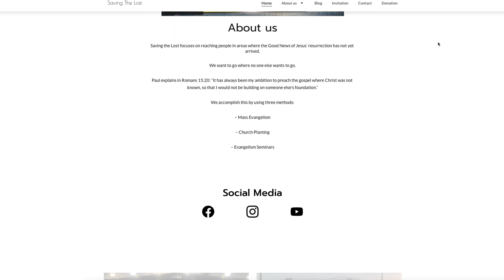Crusade Evangelist says $1.77 is the cost to choose Jesus | @waldemarberscheminski | Ep 42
Waldemar Berscheminski is a German evangelist who travels the world spreading the Good News. His mission? To save the lost. He trained under Reinhard Bonnke at Christ for the Nations. Waldemar goes on about eight crusades a year. On this episode of Kingdom Heirs we find out how much to costs for a person to make a decision of christ, what does the life of a crusade evangelist look like, and how can ordinary people get involved in missions.

Timestamp:
00:00 - Beginning
02:00 - How an ordinary person can become an evangelist?
08:00 - Where do you go on missionary crusades?
10:00 - The cost to choose Jesus breaks down to a dollar seventy seven
14:00 - Evangelists desperately need prayer warriors
18:52 - Over 3 billion people don’t know who Jesus is
23:00 - How evangelists use the donations they receive
28:00 - The impact of the crusades on these countries
32:00 - How crusades work with local churches
39:00 - What are the four calls on our lives as christians?

Know someone who’d be a good fit for the podcast? Send them our way in the comments!

Tik Tok, Instagram, Facebook @kingdomheirsco

The founder of Kingdom Heirs is an entrepreneur & commercial developer, who owns and operates multiple service based companies located in Texas. We create wealth through our businesses and use the profits to support local, national and international efforts to spread the Good News.
Kingdom Heirs is a podcast that highlights different business people around the country serving God in the Marketplace. KingdomHeirs encourages entrepreneurs to use the resources that they generate through business to benefit the community around them.